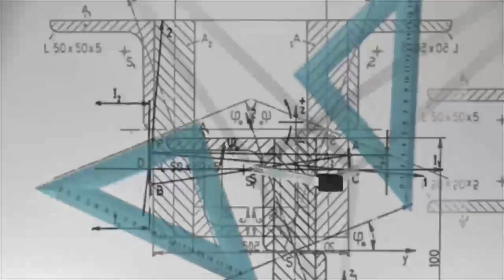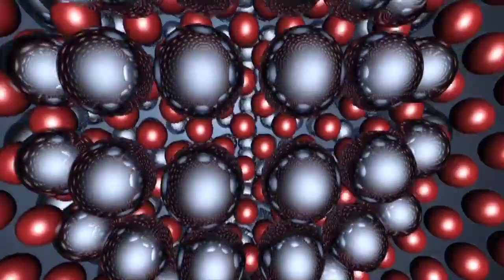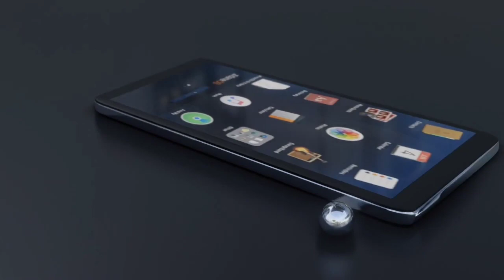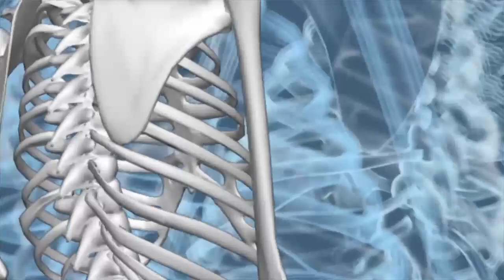क्या आप Thor के जैसा electrokinesis की power पा सकते हो| How to do electrokinesis in hindi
Electrokinesis in hindi. Science behind electrokinesis. Electrokinesis hindi. How to do electrokinesis in hindi. How to do electrokinesis for beginners in hindi. Is electrokinesis scientifically possible. Electrokinesis for beginners. Electrokinesis training for beginners. Electrokinesis training. Electrokinesis vs pyrokinesis. Electrokinesis vs telekinesis. Cryokinesis vs electrokinesis. Hydrokinesis vs electrokinesis. Superheroes with electrokinesis. How to get super power in hindi. Super powers. How to get super powers. Super power kaise paye.How to get superpowers in hindi. Superpower. How to get super power. How to gain superpowers. How to get superpowers in real life in hindi. Superpower. Natural power. Supernatural power. How to fly in real life in hindi. How to get real superpowers right now. How to get superpowers. How to get power. How to make super powers. Super power kaise milti hain.